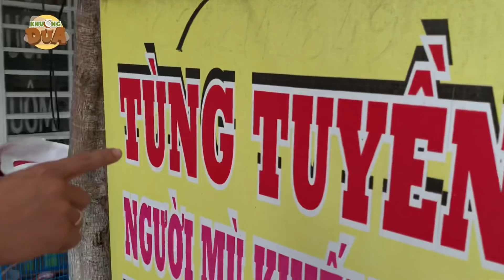Tội VỢ CHỒNG KHIẾM THỊ mở tiệm đấm bóp luôn bị khách “đòi hỏi”, không phục vụ thì bị chửi!!!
Các bạn yêu thích, ủng hộ kênh Khương Dừa, đăng ký ngay